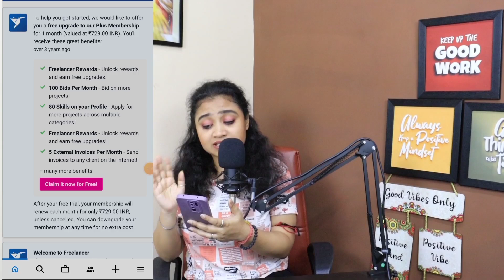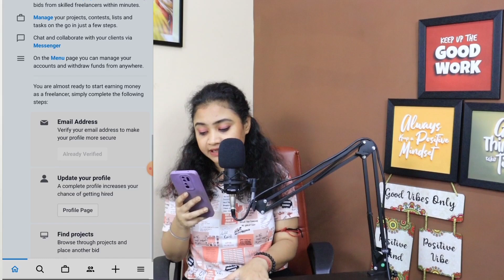Data Entry Work Legit in 2023| Work From Home Job 2023| Earn Money Online| Remote Work| Online Jobs.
Hello viewers,

An individual who makes money on a per-job basis is a freelancer. They usually earn on a per-task basis and generally work for a short time. In simpler terms, they do not work for a firm. Thus, they enjoy the liberty to work on various jobs for different clients simultaneously.

Check the video now for more details❤❤

 Guyssss!!!

GEARS USED WHILE MAKING VIDEOS 👇👇

Green Screen